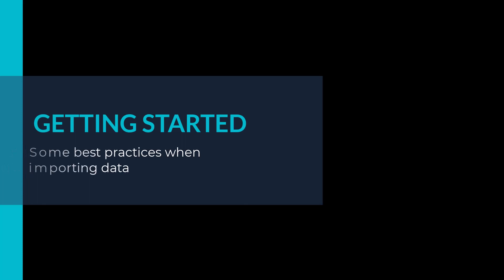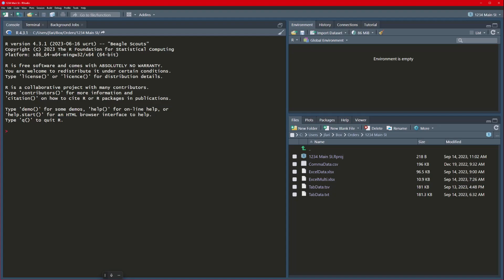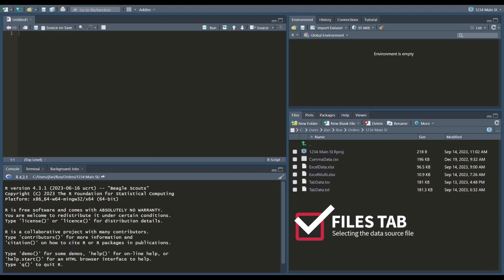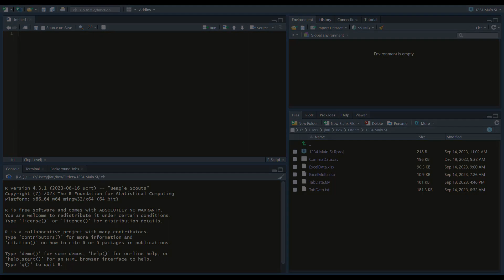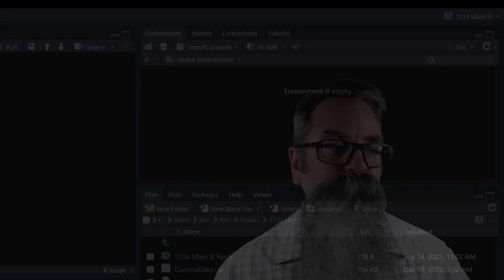3 Easy Ways to Import Data in RStudio | Part 1 | Best Practices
Learn 3 of the easiest ways to import data into RStudio, and get some best practice tips.

In part 1 get best practice tips to set up RStudio for importing data. These tips will help you get RStudio prepped before importing data. These make importing an easier process to understand and complete.

The additional parts of this series give step-by-step instructions on importing data 3 different ways. And we'll troubleshoot some common issue.

Be sure to post any comments or questions about best practices for importing data.